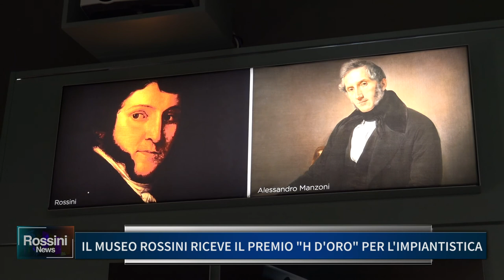IL MUSEO ROSSINI RICEVE IL PREMIO "H D'ORO" PER L' IMPIANTISTICA